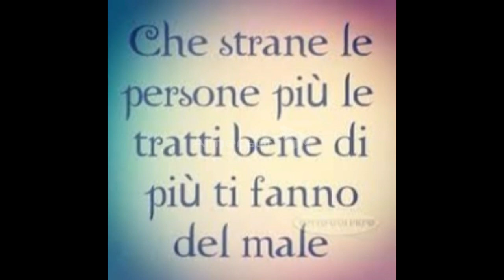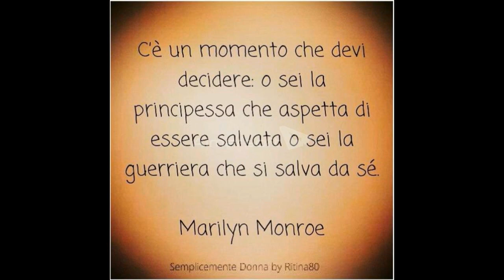Video per sentirsi più forte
Talvolta la forza della ragione deve cedere il posto alla ragione della forza:)

Sometimes the force of reason must give way to the reason of force :)